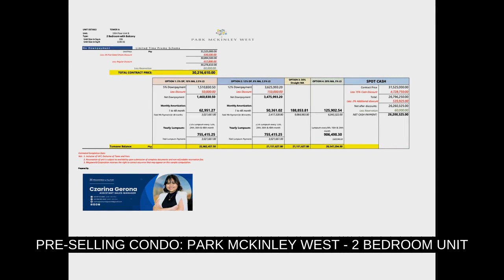PRE-SELLING CONDO: PARK MCKINLEY WEST - 2 BEDROOM UNIT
Condominium/Apartment Type: Residential Condominium
Number of Bedrooms: 2
Number of Bathrooms: 2
Unit Size in sqm: 106 sqm.